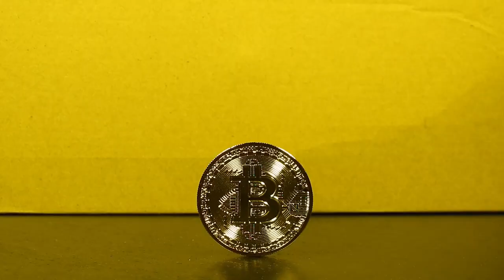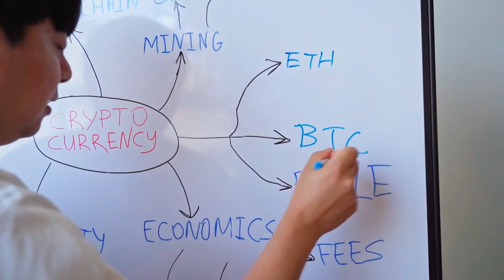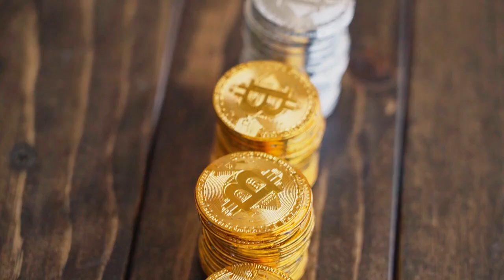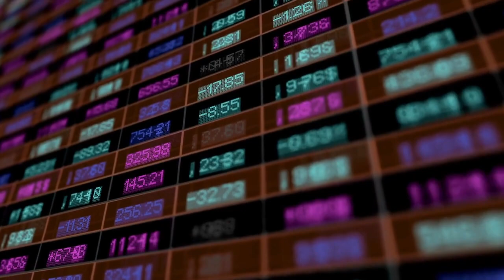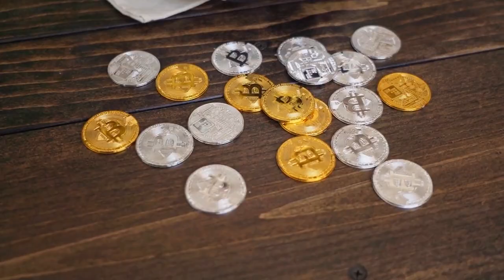🌟 ¡OPORTUNIDAD! | NOTICIAS Criptomonedas HOY | Dogecoin | Bitcoin | DAI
Todas las noticias destacadas del mundo de las criptomonedas de hoy, día 17 de mayo de 2023.

🔥  Un defensor de la autocustodia de Bitcoin explica por qué las rampas de entrada son clave para la adopción
😱  Perspectiva sobre el precio de Bitcoin: 17 05
🥇  ¿Eso es legal? Elon Musk cuestiona el cambio de empresa de código abierto a una con ánimo de lucro por parte de OpenAI
➡️  Bitcoin Cash pierde 15% de su capitalización de mercado en los últimos 30 días
⭐️  Tether comprará Bitcoin en función de los beneficios netos mensuales
🥇  Una de las mejores métricas de Bitcoin dice que el precio alcista de BTC está aquí
✔️  Según una nueva encuesta, Bitcoin es más seguro que el dólar estadounidense: No te pierdas The Market Report
🤯  El número de poseedores de bitcoin alcanza un máximo histórico
⚫️  Los clientes de Anchorage Digital ahora pueden expresar sus preocupaciones sobre las propuestas de tokens que poseen sin pagar altas tarifas de gas
✔️  Valkyrie Leveraged Bitcoin Futures ETF se inspira en los memes de las finanzas tradicionales
⭐️  Con BRC-20 nace un nuevo capítulo para Bitcoin, a medida que el precio muestra señales alcistas, según informe
⚫️  Telegram aborda el exploit de la cámara y apunta a los permisos de seguridad de macOS de Apple
🟢  Podrían ahorrarse unos USD 100,000 millones al año o más si se utilizara la tecnología de libro mayor distribuido en los mercados tradicionales
🟢  Bitcoin podría perder el soporte de USD 27,000
💣  Celsius inició el proceso de retiro de sus 428,000 stETH de Lido
👉🏼  Lightning Labs lanza un protocolo actualizado para ayudar a resolver los problemas de BRC-20 de bitcoin
🟢  ¡Última hora!: Victoria judicial para Ripple mientras la jueza niega la solicitud de la SEC de sellar los documentos de Hinman